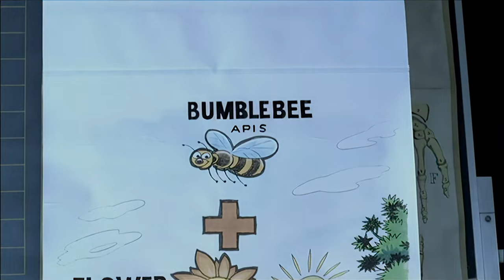Aqua - Bumble Bees (2000) (4K Remastered)